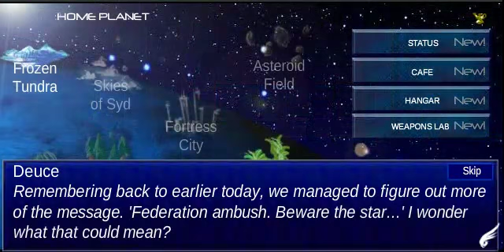RPG Shooter Starwish Episode 8 - Tessa's Sour Past